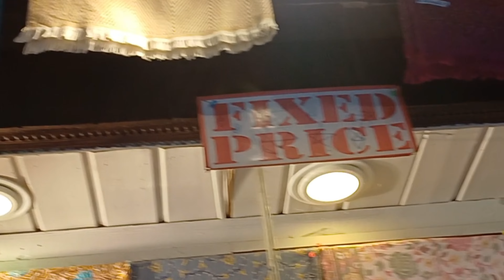Chashme shahi Garden |Kashmir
chashme shahi kashmir you tube video # mural shashk chashme Nehru ji# aoshdhiyan# jadi buti kashmir jammuandkashmir# beautiful garden mugal garden # Indian Shri Nagar